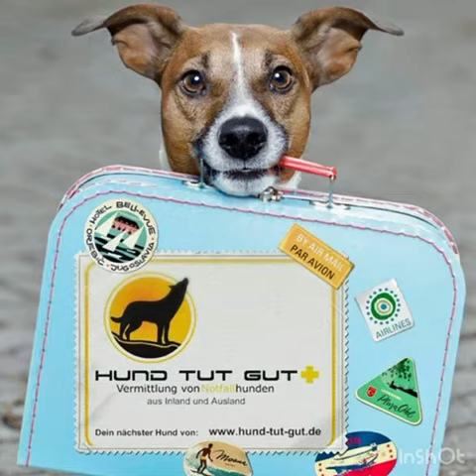CUCA - aufgewecktes Schätzchen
Unser Bretonen-Mix Mädel CUCA ist 6 Jahre alt und etwa 40-45 cm groß. Ihrer Rasse entsprechend ist sie aufmerksam, glücklich und anpassungsfähig. Ihr schönes Fell und die langen weichen Schlappohren laden zum Streicheln ein.

CUCA lebt zurzeit in einer privaten Pflegestelle in Spanien. Sie lebt dort mit vielen Hunden einträchtig zusammen. Auch Katzen gehören zu ihren Spielgefährten. Im Allgemeinen ist CUCA eine eher zurückhaltende, ruhige und bescheidene Hündin, die sehr gern spielt und liebgehabt werden möchte. Autofahren findet CUCA toll.

Da ihre Zähne nicht mehr ganz in Ordnung waren, wurde eine Zahnsanierung vorgenommen, damit sie ohne Schmerzen fressen und kauen kann. Ihre Rute wurde leider kupiert. Auf Mittelmeerkrankheiten wurde sie negativ getestet. Bei der Kastrations-OP musste ein Teil der Gesäugeleiste entfernt werden, weil sie dort Knoten hatte.

CUCA sucht ein neues Zuhause, gern mit einem kleinen Garten und toll wären auch Hundekumpel, mit denen sie rumtoben und kuscheln kann.

CUCA kann ab dem 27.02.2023 nach Absprache in Ilsede besucht werden.

Wer diesem freundlichen und lieben Wesen zu einem neuen Glück verhelfen möchte, melde sich bitte bei Petra unter der Telefonnummer 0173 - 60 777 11 oder maile an

CUCA wird tierschutzüblich vermittelt. Sie ist kastriert, gechipt, geimpft, entfloht und entwurmt.